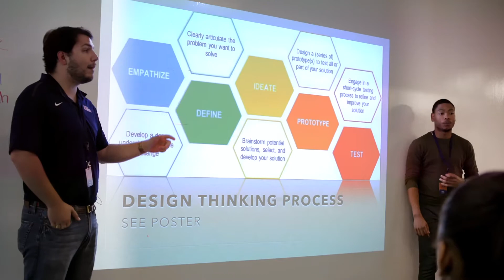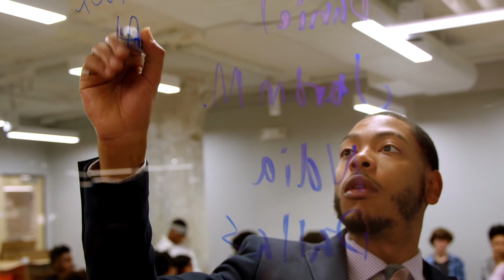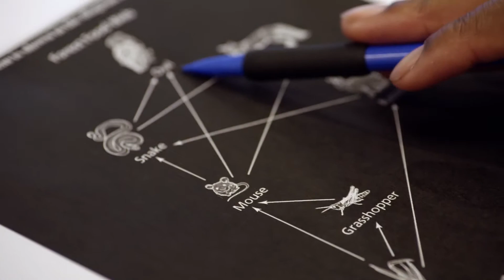Students Engage in Project Based Learning. The Results Surprised Them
Crosstown High teachers asked ninth graders to investigate problems with life on Earth and consider moving to Mars. Instead of traditional courses, students built prototype environments, debated space ethics, tested plants for oxygen production, and more. Sounds fun, right? Well, a lot of the students weren’t sure what to make of it. Were they actually learning? Then came the test...

Directed by Lee Hirsch

Lee Hirsch is an award-winning filmmaker whose work includes the feature documentary Bully. Believing in the importance of the cause, Hirsch began a social media campaign on bullying and worked tirelessly to support grassroots movements to raise awareness, providing screenings of the film for kids and parents across the country, and pushing for national legislation. Lee has worked with XQ since 2015 to capture the journeys of the XQ schools.